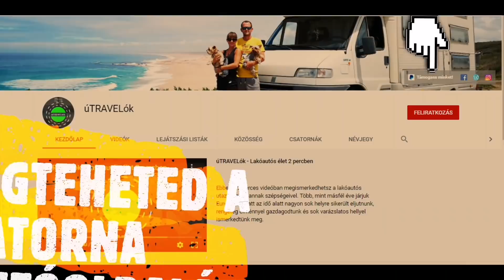Pedig jónak tűnt! - Kemény rendőrök Peniscolában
Lakóautóval Európában - 149. rész - Benicarló, Peniscola